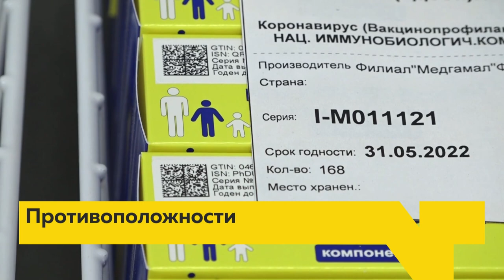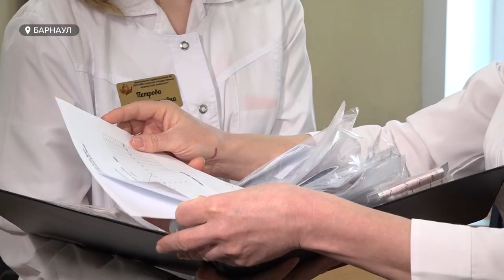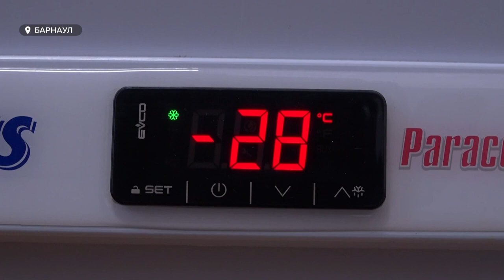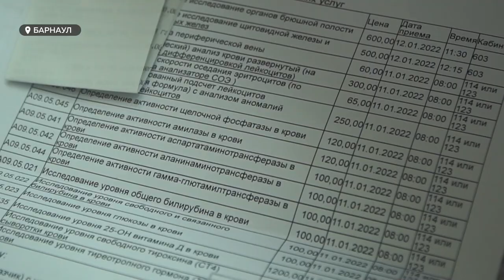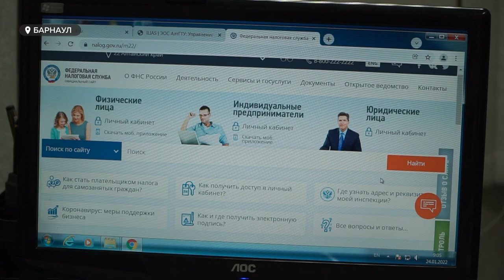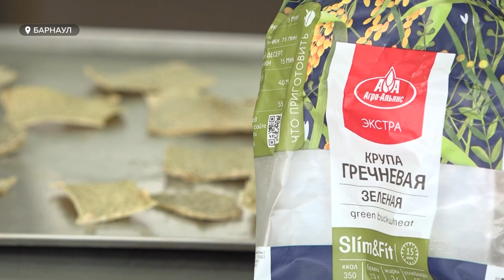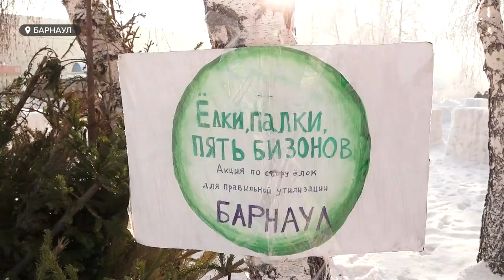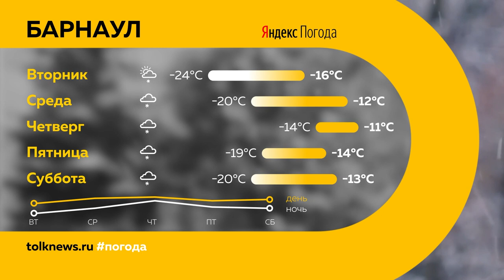«День с Толком». 24.01.2022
Смотрите в выпуске:

00:00 Анонс
00:55 Омикрон добрался до Алтайского края
04:43 Антиковидная вакцина для детей «Спутник — М»
05:54 Налоговый вычет на лекарства
08:23 Перепись по доходам и расходам населения
09:45 Полезные хлебцы
12:11 В Камне-на-Оби 11-тилетняя девочка бросилась под поезд
12:37 Алтайские осуждённые не смогут видеться со своими родными
12:07 Акция по сбору ёлок
15:02 В театре Драмы – премьера столетней давности
17:16 Краевой турнир по кикбоксингу памяти Юрия Иванова
19:41 Прогноз погоды